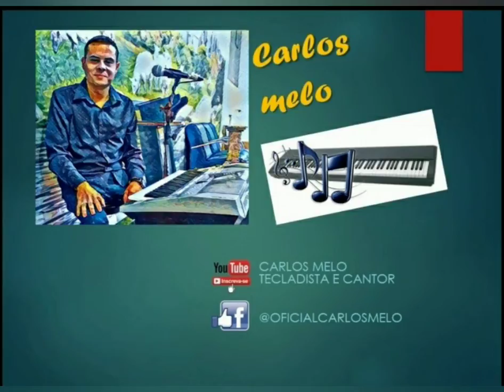Alegria de viver - Cover Carlos Melo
Música do cantor Tony Sabetta